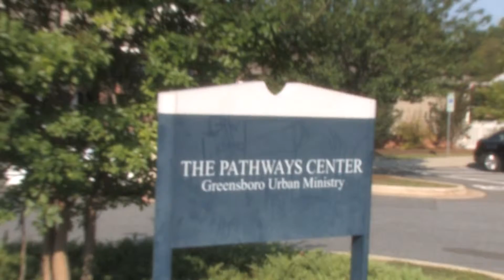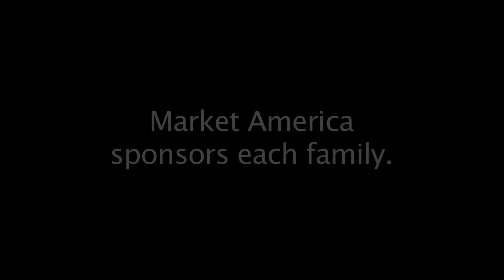MA Cares Pathways Center